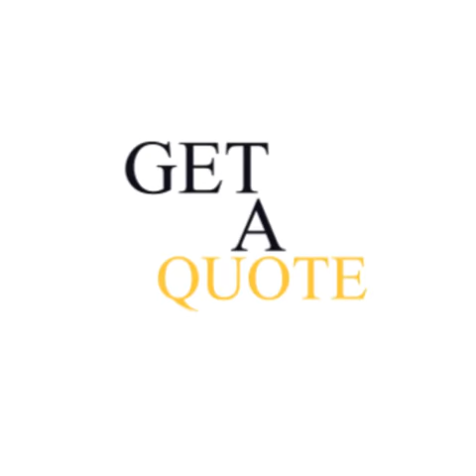plastic cord lock stopper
Check out our black plastic cord lock selection for the very best price for the face mask, Plastic cord lock stopper, 2 hole Cord Stopper, Cord-Lock.